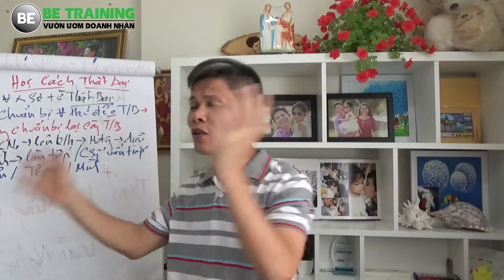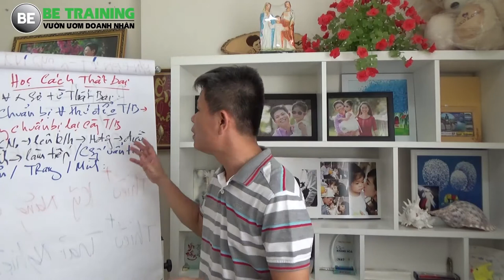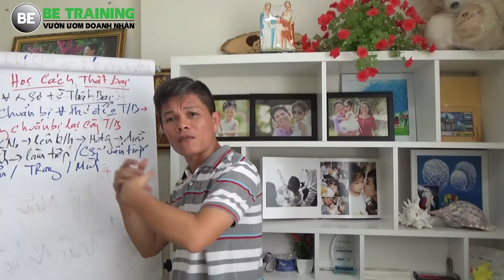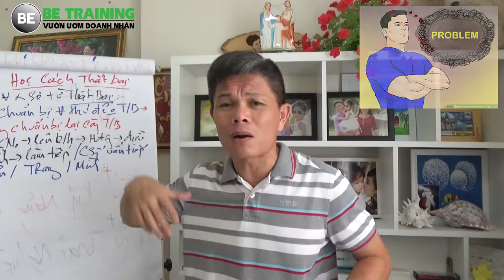Kiến thức kinh doanh - Hãy học cách thất bại! - Bài 57